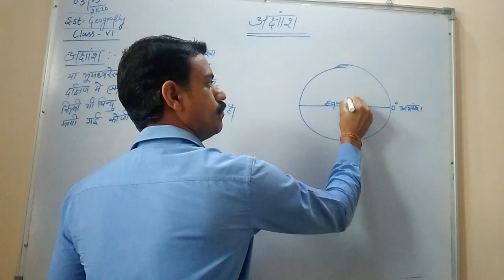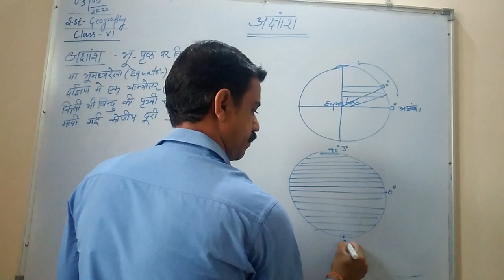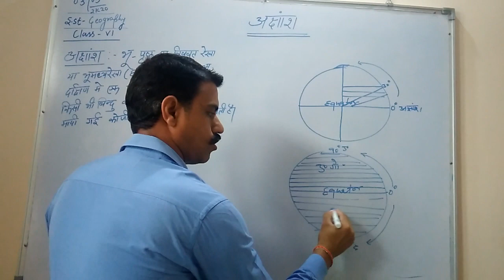Parallels/ Latitude_ in Hindi_NCERT book_grade 6_ Chapter 2 #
This lecture has description about the Latitude or we can say Parallels. Latitude refer to angular distance of a point on the Earth's surface, measured in degrees from the centre of the Earth . It is Parallel to a line, the equator, which lies Midway between the poles. These lines are therefore called Parallels of latitude. The equator= 0° Latitude divide the Earth into to equal halves.the north and south poles are 90° N. And 90°S.
Between these points lines of latitude are drawn at interval of 1°. Distance between two latitude is 111kms or 69 miles average taken at equator, which always remains same as going towards poles but circle or circumference varies or decreases.
Equator makes great circle due Earth bulge at centre.
Jai Hind!
Lockdown for COVID-19 not for education.